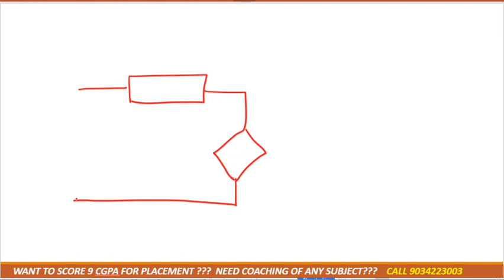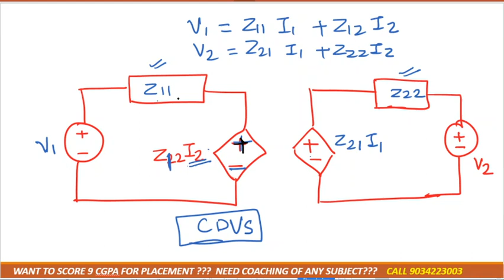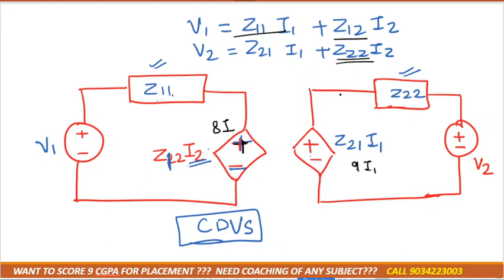lec 15 z parameter in detail